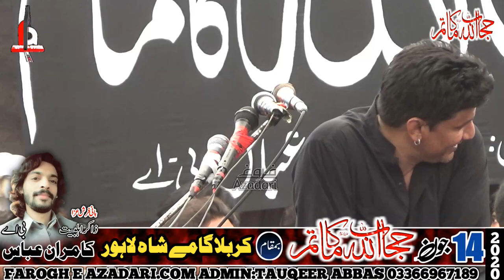2 In 1 Qaseeda "O Hy Almaan Wala" Zakir Ghulam Abbas Ratan 14 June 2020 Karbala Gamy Shah Lahore